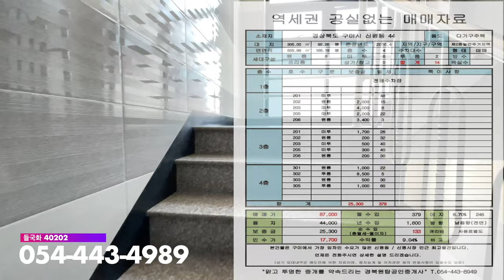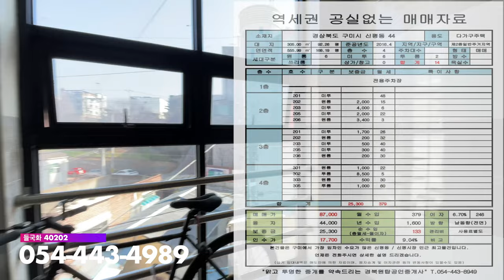구미시 신평동 신평시장 ,성당 인근의 신축급 다가구주택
👏 들국화 40202👏
✨매물번호를 꼭 말씀해주세요✨

｜매 물 현 황｜

▣ 대　지 : 305 ㎡  / 2종일반주거지역
▣ 준　공 : 2016년4월
▣ 세대구분 :14가구 (주차대수 10대)
▣ 금　액 : 8억7000만원
▣ 융　자 : 4억4000만원
▣ 보증금 : 2억5천3백만원
▣ 월임대총액 : 379만원
▣ 자부담 :1억7천7백만원 / 조절가능
▣ 수익률 : 약9%
[ 임대내용은 수시로 바뀔수 있습니다 ]

                                      [ 중개대상물의 표시 · 광고 명시사항 관련정보 ]
✨소재지 : 경상북도 구미시  신평동 44
✨면적 : 대지 305㎡ / 연면적 555.99 ㎡
✨주용도 : 단독주택
✨용도지역 : 2종일반주거지역
✨거래형태 : 매매
✨세대구분 : 총 14세대 ( 미니투룸6 , 원룸6 , 투룸2 ) 방수/욕실수(16개/16개)
✨ 총 층수 : 지상 4층
✨사용승인일 : 2016년4월
✨ 주차대수 : 10대
✨관리비 : 실사용량에 따라 부가함(수도세,공동구역청소비,공동전기세,유선,인터넷 등)
✨방향 : 남서향 (건물전면 기준)
✨입주가능일 : 즉시입주 (매도인과 협의후 조율가능 )
✨ 매매가격 : 8억7000만원

 ✨상호명 : 경북원탑공인중개사사무소
 ✨중개업체 주소 : 경북 구미시 상사동로24길 16, 2층 (사곡동,지엠빌딩)
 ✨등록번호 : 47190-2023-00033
 ✨소장 : 김시안